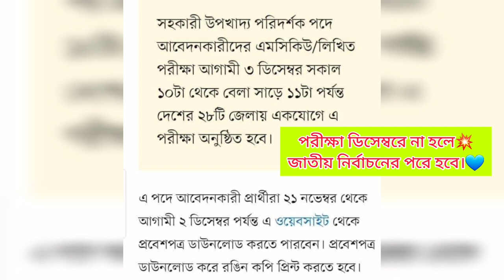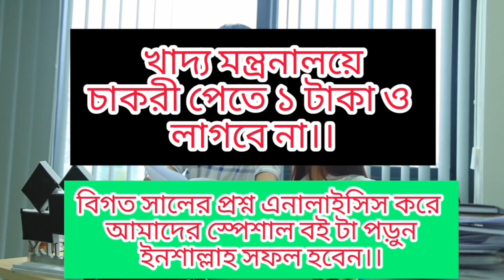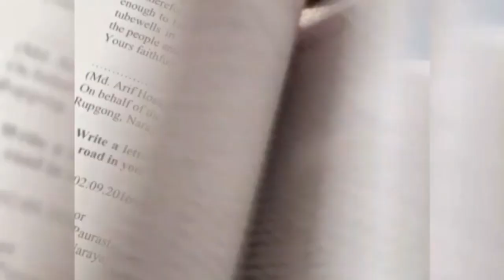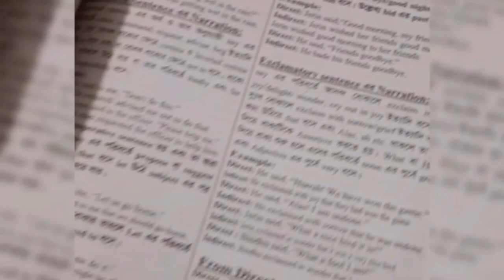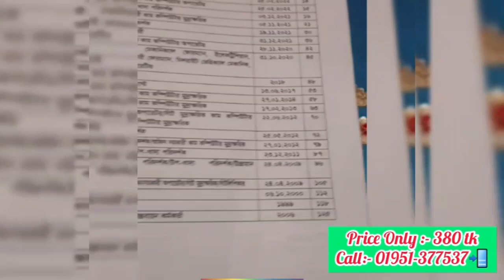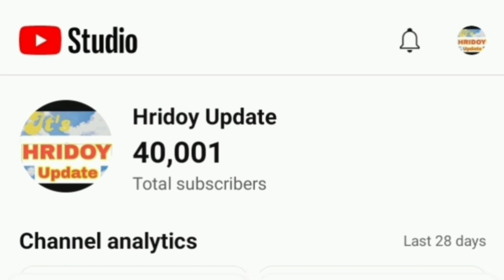খাদ্য অধিদপ্তরের পরীক্ষার সময়সূচি জেনে নিন!💥🥰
food_exam-kobe

খাদ্য অধিদপ্তরের পরীক্ষার তারিখ প্রকাশ!!😮🔥 Food_Ministry_Exam_Kobe?💥 কোন বই পড়লে চাকরী হবে?📚💥

food_exam-kobe

প্রাথমিক শিক্ষক নিয়োগ পরীক্ষার তারিখ প্রকাশ 2023🔥

৬০০ পদে🔥 আনসার ভিডিপির বিশাল নিয়োগ 2023🔥 Ansar VDP Job Circular 2023🔥

মাদকদ্রব্য সিপাহী🔥 পরীক্ষার তারিখ প্রকাশ🔥 বিগতসালের প্রশ্ন থপকপ হুবহু কমন পাওয়ার কৌশল!😍DNC

প্রাথমিক ও গণশিক্ষা নতুন নিয়োগ 2023🔥 উপানুষ্ঠানিক পরীক্ষা কবে?💥

খাদ্য অধিদপ্তরের 🔥 সকল পদের জন্য✅ কোন বই পড়লে চাকরী নিশ্চিত!! কিভাবে পড়বেন!!📚🥰

খাদ্য মন্ত্রণালয়ের ❤️
১০০% কমন পাওয়ার একমাত্র বই 📚💞🔥

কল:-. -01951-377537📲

অর্ডার করুন এখনি🥰✌️

food_exam-kobe

উপানুষ্ঠানিক_শিক্ষা💥 সেপ্টেম্বরে পরীক্ষা হবে

প্রাথমিক উপানুষ্ঠানিক অফিস সহায়ক/কম্পিউটার অপারেটর✅ পরীক্ষার সময়সূচি ২০২৩🔥 MCQ নাকি WRITTEN?😮govt

Caab Exam date Published ✅🔥 বেসামরিক বিমান চলাচল পরীক্ষার তারিখ জানুন🔥

সিপাহি পদে🔥 মাদকদ্রব্য অধিদপ্তর বিশাল নিয়োগ ২০২৩🔥 SSC পাশে মাদকদ্রব্য অধিদপ্তরের নিয়োগ DNC job

মাদকদ্রব্য_সিপাহী_নিয়োগ-২০২৩

সিপাহি_নিয়োগ-২০২৩

dnc_job_circular-2023

অফিস_সহায়ক_নিয়োগের_বই

হবে ইনশাল্লাহ!! 💚

১০০% কমন পেতে অবশ্যই আমাদের বইটা সংগ্রহ করুন 🔥✌️📚

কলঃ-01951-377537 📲